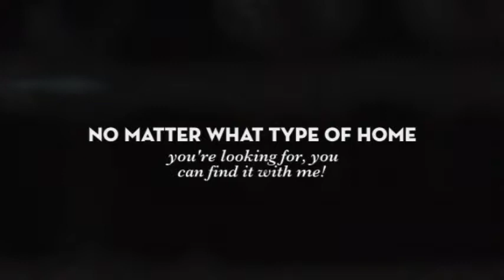Fidelity Realty & Property Management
realtor/ real estate agent/ property management